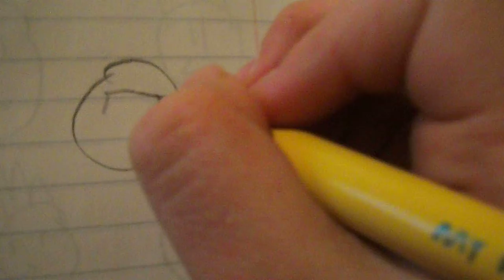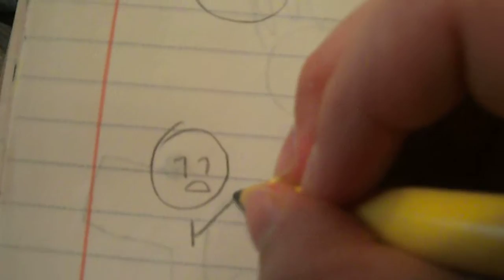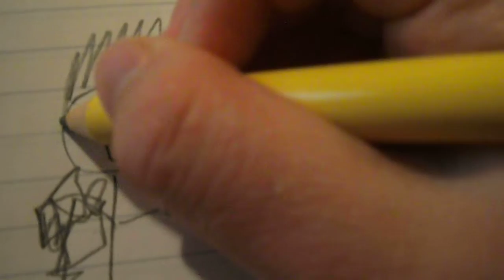Infinity The Movie Part 2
John the galactic unknown black hole slayer is informed about Prickly.